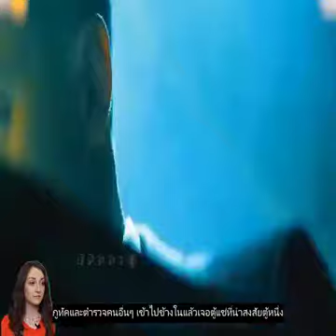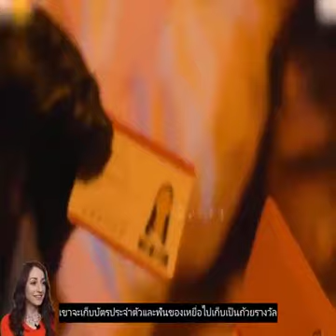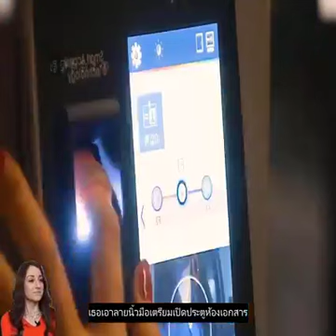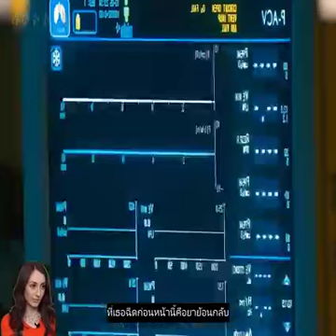สปอยหนัง Review Howling (2012)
สปอย หนัง movie Review Howling (2012)